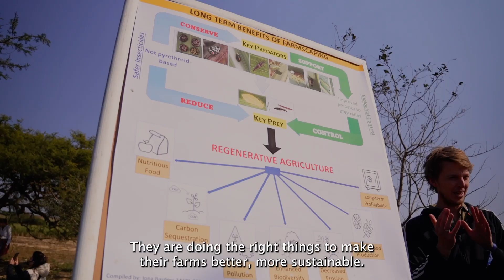Annual Event 2024: Diversified farming with Illovo Sugar